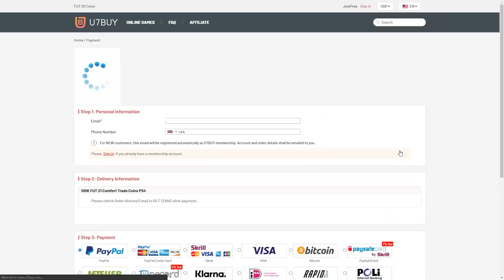THIS IS WHAT I GOT IN 75x SUMMER STARS PLAYER PICKS FOR TEAM 2! FIFA21 ULTIMATE TEAM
Fifa 21, Ultimate team, Summer Stars, Team 2, Pack Opening, Packs, Player Picks